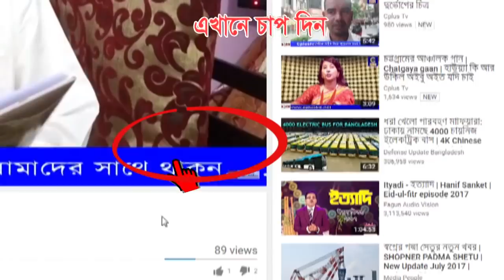পটিয়ায় উপজেলা আ' লীগের সম্মেলন উপলক্ষে বিশাল স্বাগত র‌্যালী ও অালোচনা সভা...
পটিয়ায় ১১ নভেম্বর উপজেলা আওয়ামী লীগের ত্রি-বার্ষিক সম্মেলন উপলক্ষে মঙ্গলবার বিকেলে কচুয়াই ইউপি চেয়ারম্যান এসএম ইনজামুল হক জসিমের নেতৃত্বে এক বিশাল স্বাগত মিছিল চট্টগ্রাম-কক্সবাজার মহাসড়কের কচুয়াই, খরনা এলাকা প্রদক্ষিণ করে। মিছিল শেষে স্থানীয় একটি কমিউনিটি সেন্টারে আলোচনা সভা অনুষ্ঠিত হয়। এসএম এরশাদের সভাপতিত্বে ও মাইমুন চৌধুরীর সঞ্চালনায় এতে বক্তব্য রাখেন খরনা ইউপি চেয়ারম্যান মাহবুবুর রহমান, কচুয়াই ইউপি চেয়ারম্যান এসএম ইনজামুল হক জসিম, উপজেলা আওয়ামীলীগ নেতা গোলাম সরওয়ার চৌধুরী মুরাদ, কচুয়াই ইউনিয়ন আ’লীগ সাধারণ সম্পাদক উৎপল সরকার রাজু, খরনা ইউনিয়ন আ’লীগ সম্পাদক জয় প্রকাশ দত্ত, উপজেলা যুবলীগের সাবেক যুগ্ন সম্পাদক নাছির উদ্দিন, সাবেক কেন্দ্রীয় ছাত্রলীগ নেতা আবদুল হান্নান লিটন সহ নেতৃবৃন্দ বক্তব্য রাখেন।
এতে বক্তারা বলেন, পটিয়ায় আওয়ামী লীগের নেতৃত্ব শূন্যতা দূর করতে উপজেলা আ’লীগের সম্মেলন করা সময়ের দাবি। তারা সম্মেলনের বিরুদ্ধে যে কোন ধরনের বাধা অপসারণ করে সম্মেলনে সর্বস্তরের কাউন্সিলরদের উপস্থিতির মাধ্যমে আগামীর ত্যাগী নেতৃত্ব নির্বাচনের আহবান জানান।